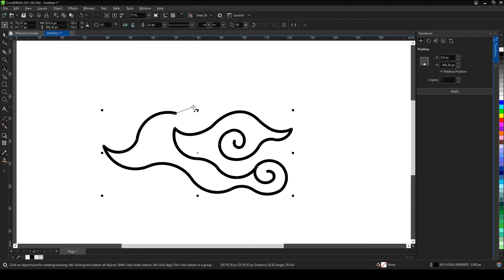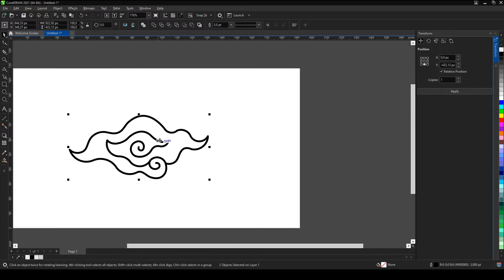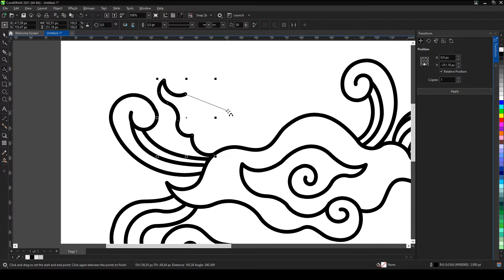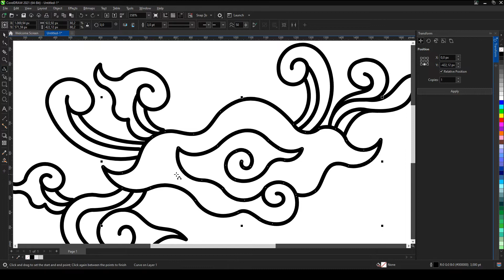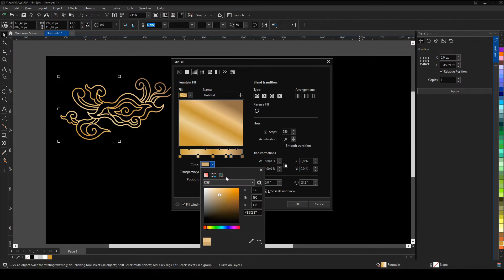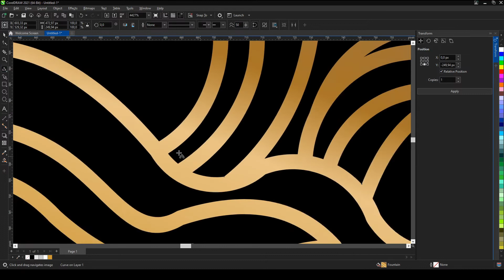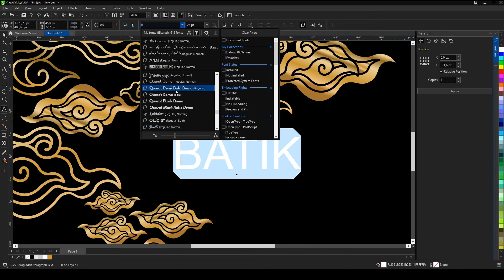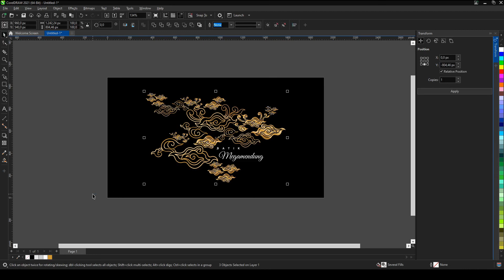Membuat Batik Megamendung di Coreldraw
Membuat Batik Megamendung di Coreldraw  2021